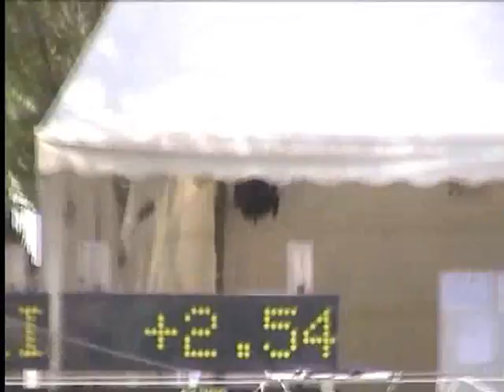Florian gosselin manche 1&2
Manches de florian gosselin a bourg et bla bla bla